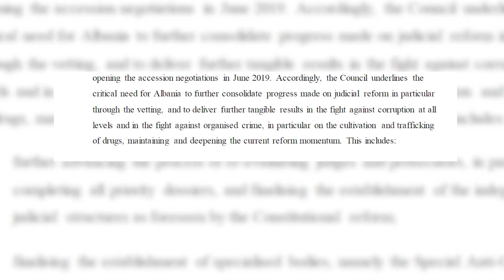SHBA PERSHENDESIN VENDIMIN PER NEGOCIATAT, VLAHUTIN «BE NJOHU PROGRESIN ME REFORMAT» LAJM